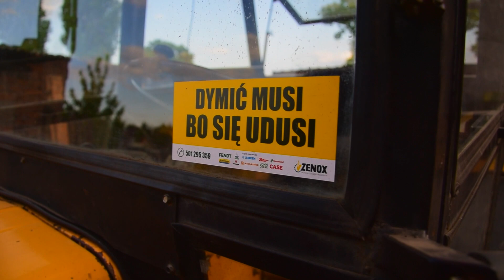💚Żyto na kiszonkę 2022🌾Nowy Nabytek w akcji🌾Ursus🌾c360🌾c330🌾Case cs94🌾matic330m🌾